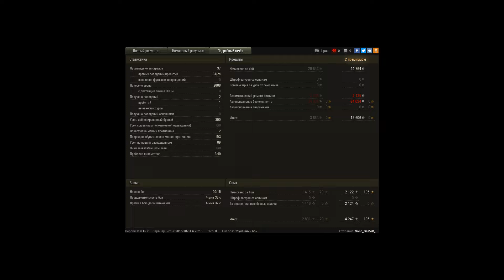на лт набил урона больше всех